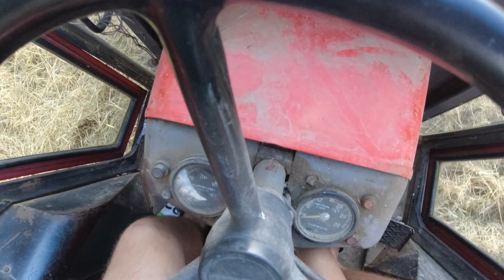ŻNIWA 2023 CZAS ZACZĄĆ 🔥 BIZON REKORD Z058!㋛︎ URSUS C330M W TRANSPORCIE😎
Siema. W dzisiejszym odcinku żniwa u dziadka.